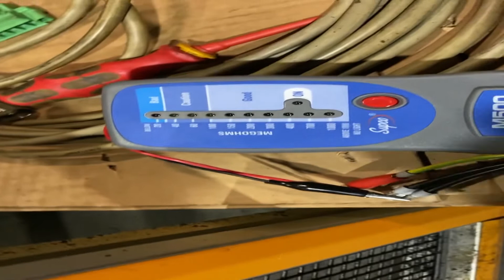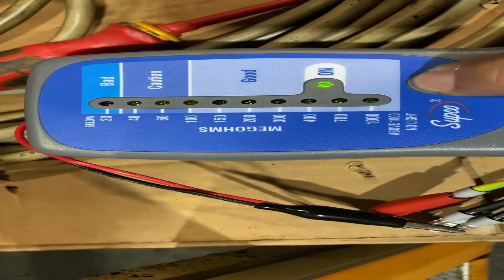How to Test a Servo Motor | Megger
This is a quick video from a field test we performed on a @Kollmorgen CH092A motor. The instrument used @Supco M500 Megohmmeter and a Fluke 115 DMM. The test was intended as an insulation open finder.
1st Test:
 U to V, V to W,  U to W. Then measure the resistance in Ohms using a DMM.
2nd Test.
U, V, W to ⏚ .

Please leave your comments or ideas on how to perform the test differently in the section below.